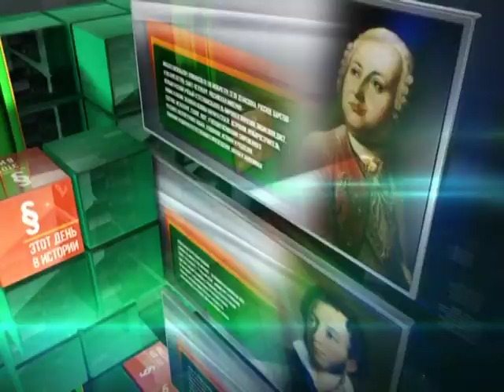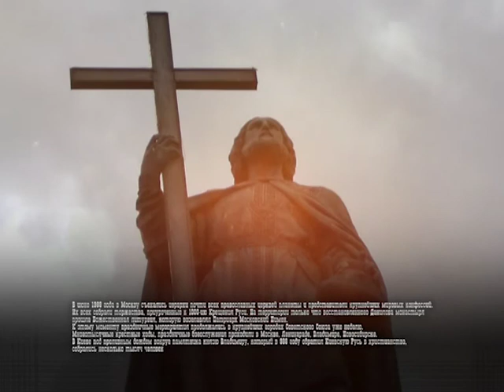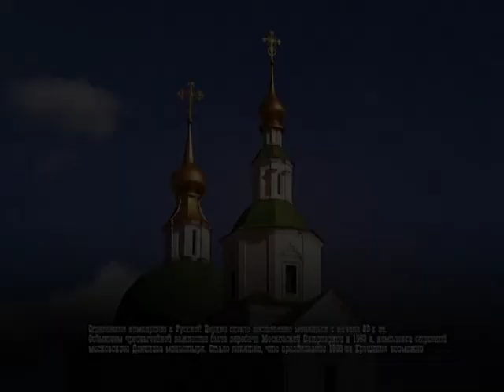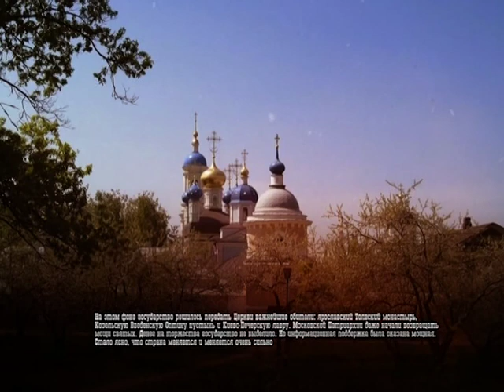1000-летие КРЕЩЕНИЯ РУСИ